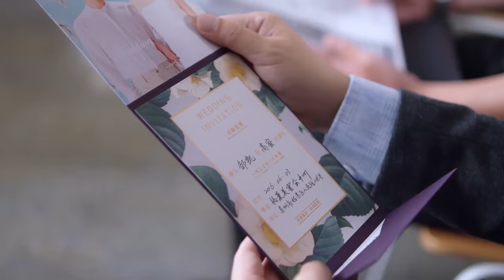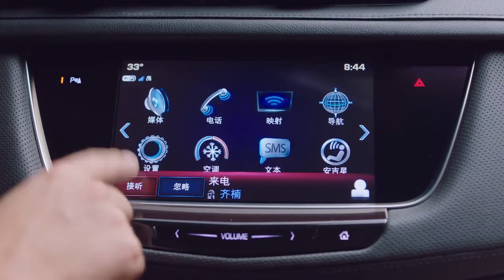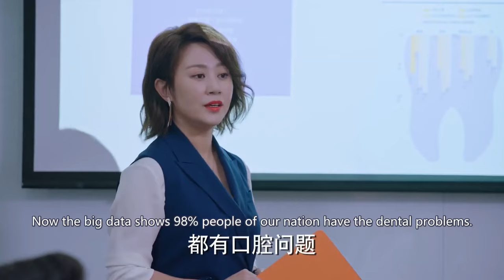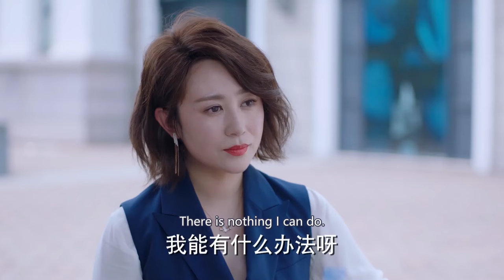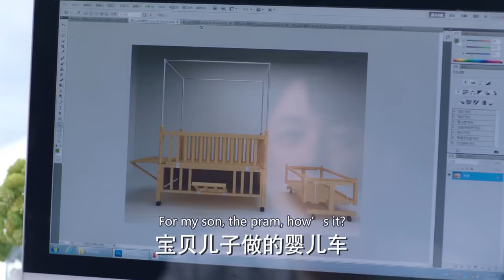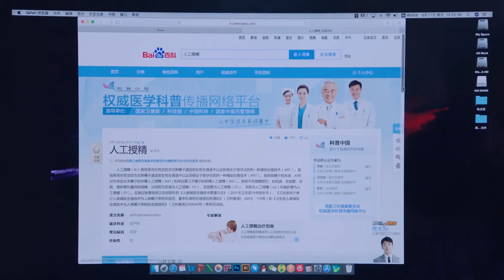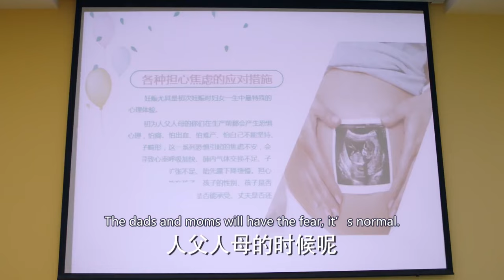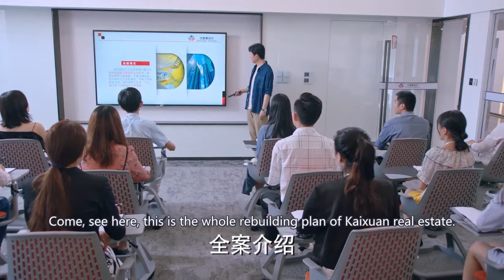FULL| On the wedding, seeing mistress showing off diamond ring, female CEO went mad and attacked her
DRAMA NAME: Our Forbbiden Love